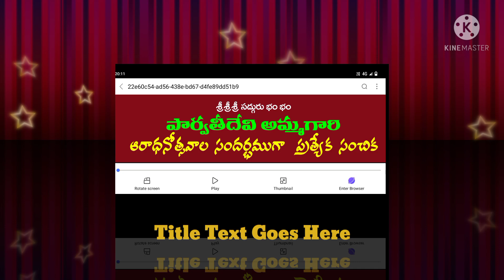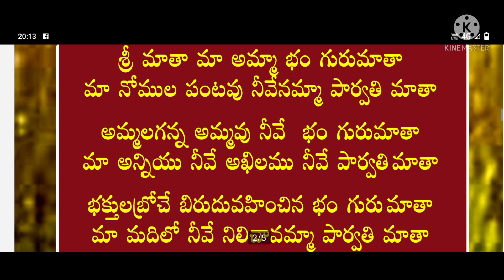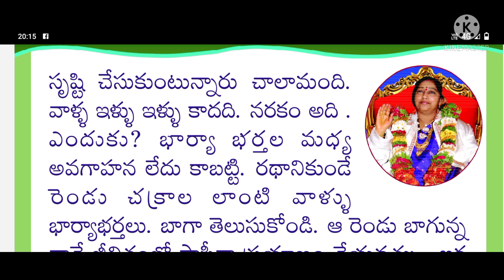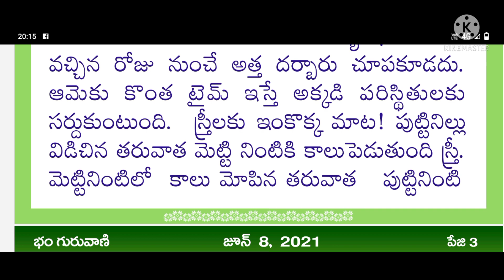భం గురు వాణి14 BHAM GURU VANI 14 June 9, 2021